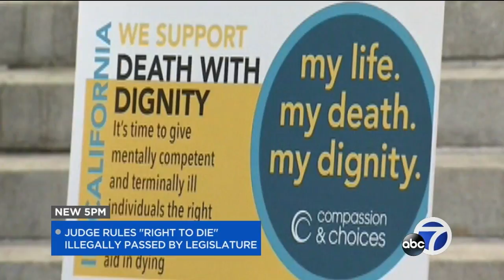Judge tosses Calif. law allowing terminally ill to take life-ending drugs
A California judge on Tuesday threw out a 2016 state law allowing the terminally ill to end their lives, ruling it was unconstitutionally approved by the Legislature.